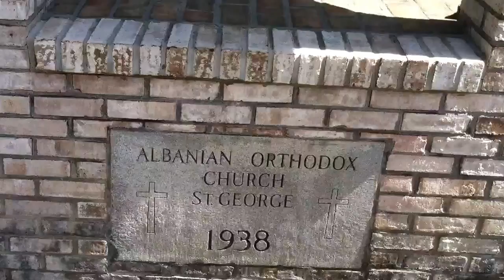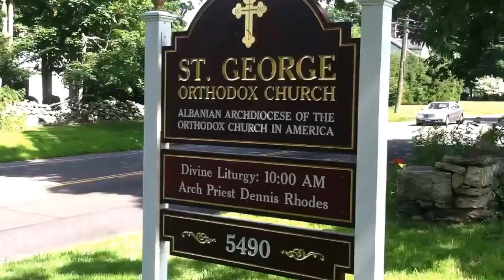St George Albanian Orthodox Church - Trumbull Ct